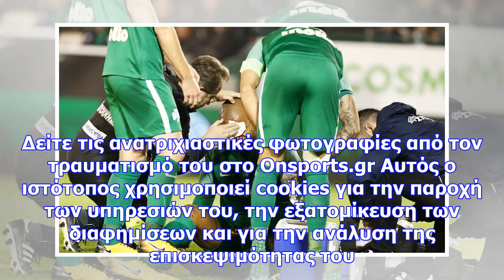Παναθηναϊκός-αεκ: σοκ με μολέδο - ανατριχιαστικές φωτογραφίες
Newsbomb Απίστευτο αυτό που συνέβη με τον Μολέδο μετά το γκολ που πέτυχε στο ντέρμπι Παναθηναϊκός-ΑΕ...